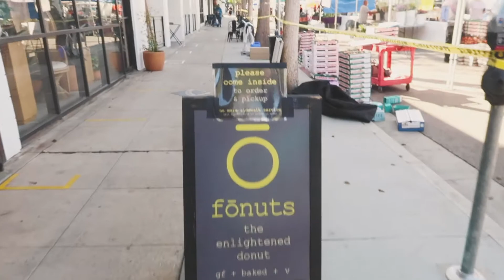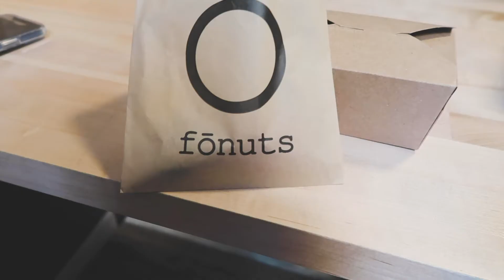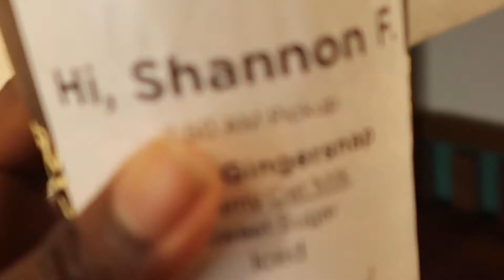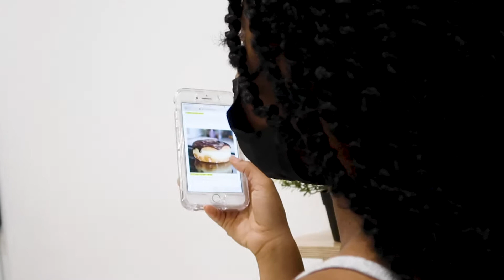trying vegan food in LA | fonuts, donut friend, pura vita, calamigos ranch in | sunday funday vlog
trying vegan donuts in la + calamigos ranch in malibu // sunday funday vlog

FILMING SUPPLIES
📷 camera: sony a5000
📷 lens: Sony - FE 50mm F1.8 Standard Lens (SEL50F18F)